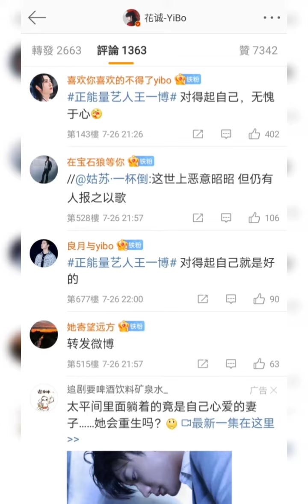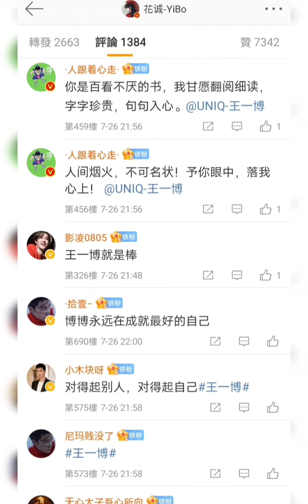不辜負 不後悔 把握當下 對得起別人 對得起自己 @ UNIQ — 王一博